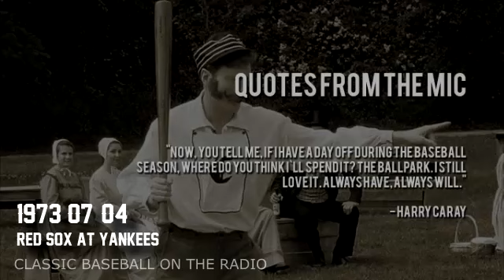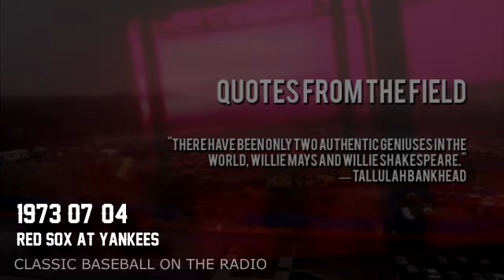1973 07 04 Red Sox at Yankees Game 1 of Double Header Radio Broadcast